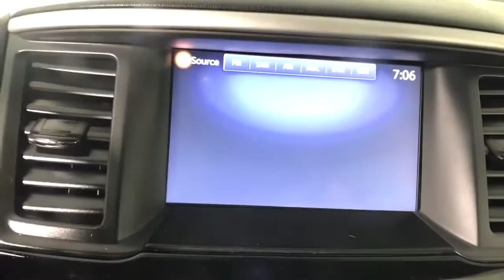2019 Nissan Pathfinder Albany, Colonie, Latham, Johnstown, Glens Falls, NY 3221187R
Brilliant Silver Metallic Used 2019 Nissan Pathfinder SV available in Albany, New York at Destination Nissan. Servicing the Colonie, Latham, Johnstown, Glens Falls, NY area.

Destination Nissan
770 Central Ave